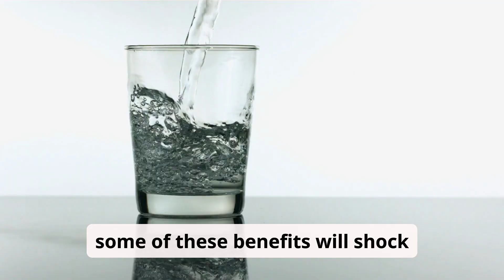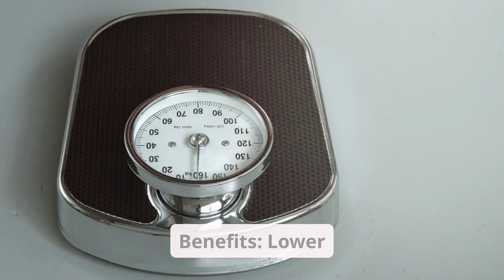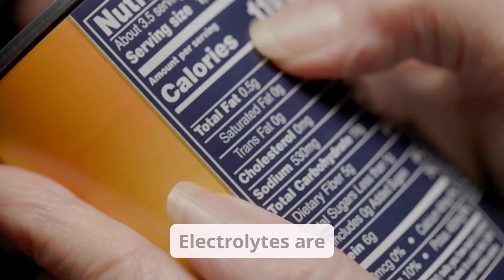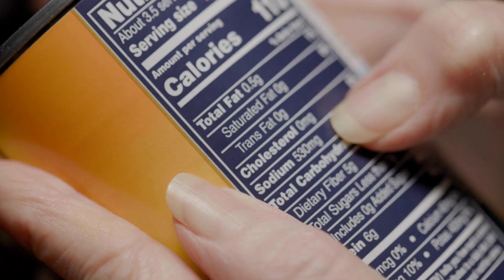100 Hours of Water Fasting: Benefits and Effects Hour by Hour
What happens to your body when you fast for 100 hours? In this video, we break down the hour-by-hour benefits of an extended water fast—covering everything from fat burning and autophagy to stem cell activation and immune regeneration!

✅ First 24 hours: Glycogen depletion & hunger
✅ 24-48 hours: Ketosis begins, fat burning increases
✅ 48-72 hours: Peak autophagy & deep cellular repair
✅ 72-100 hours: Immune system reset & full-body renewal

Plus, we’ll share must-know tips for staying safe, maximizing benefits, and breaking your fast properly!